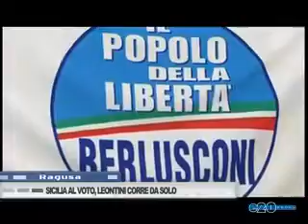SICILIA AL VOTO, LEONTINI CORRE DA SOLO